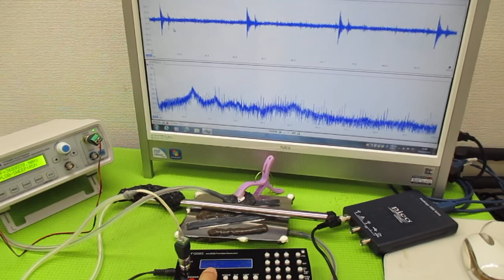超音波制御技術